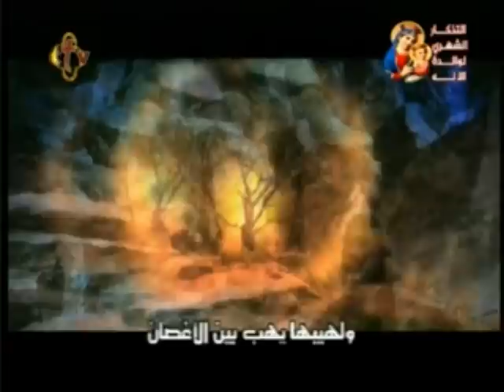ترنيمة زى العدرا :Coptic Hymn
CTV - Mirror -  Coptic Hymn: Just like the Virgin ترنيمة زى العدرا